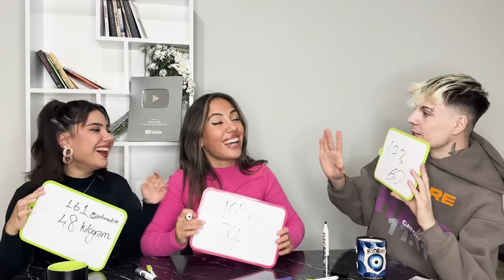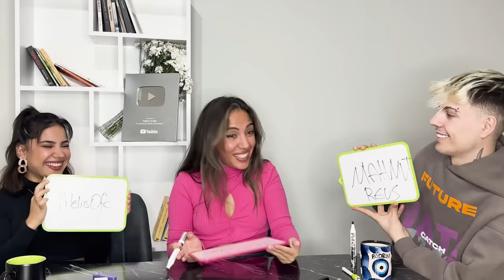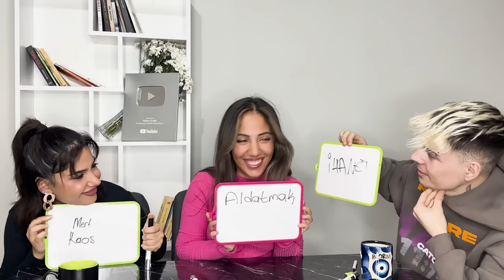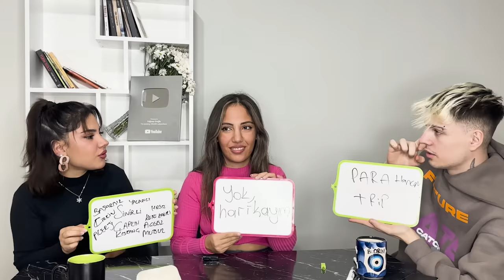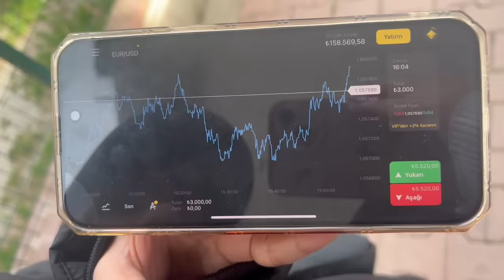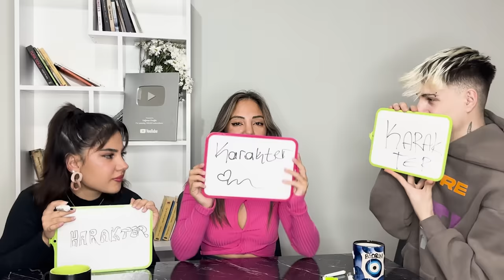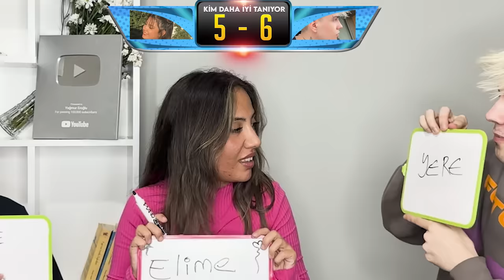KİM BENİ DAHA İYİ TANIYOR SEVGİLİM VS KARDEŞİM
Selamlar,

Bugün Kardeşim ve Sevgilim ile birlikte "Kim beni daha iyi tanır" videosu çektik. Gülme krizlerine girdiğimiz bu videoyu umarım beğenirsiniz :)

• Sezgisel ticaret: sadece "aşağı" veya "yukarı" seçin.
• Günün her saati hızlı para çekme (VISA, MasterCard desteği)
• Yeni başlayanlar için sınırsız demo hesabı ve ücretsiz eğitim
• Grafikteki en ufak değişikliklerden kâr etmenizi sağlayan ultra hızlı 5 saniyelik işlemler!
Promosyon kodumu kullanın ve yatırımınıza %50 bonus kazanın: TUGBAEROGLU